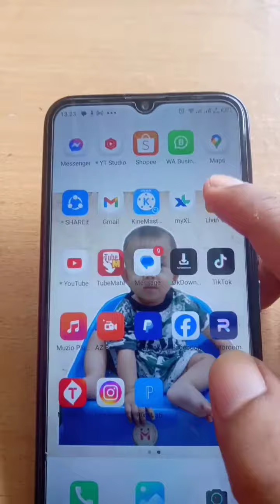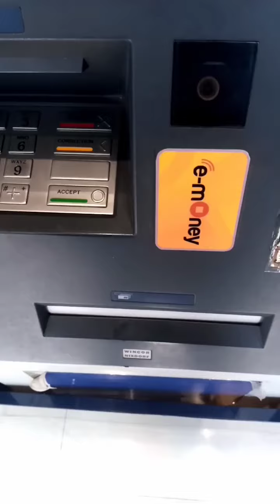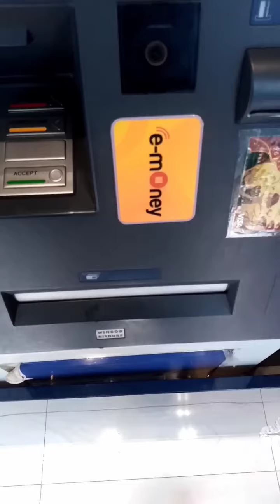Alhamdulillah....Gaji ke - 2 ( 6 juta ) Sudah CAIR.Terimakasih buat semuanya.Semangat ngonten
Alhamdulillah.
Gaji ke - 2 Alifa NP21 ( 6 juta ) Sudah CAIR.
Semangat ngonten.